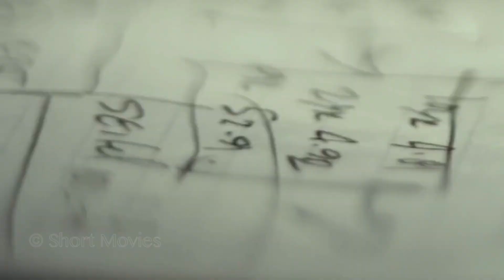Junior Analyst Discovers That His $1 Billion Firm is Actually Worthless